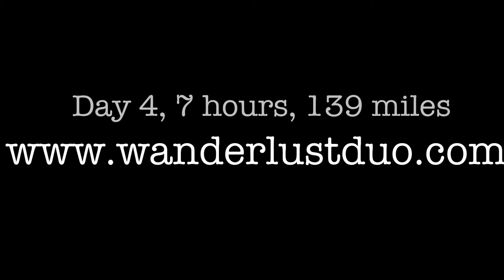North Wales Castles, Ferry to Dublin: Episode 4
We're not exactly sure what our attraction to castles is all about, but so far, during One Wicked Road Trip, we've come up a little empty handed.  On Day 4, we make up for the drought with not just 1, but 2 awesome castles: Caernarfon and Beaumaris, in Northwest Wales, before parting ways with Wales and loading the Wicked Camper on to a ferry in Holyhead en route to Dublin, Ireland.

By the way, we couldn't have been happier with our Wicked Campers experience.  What better way to explore an entire country than to sleep in a mobile hotel room?  Better yet, Wicked Campers is now well-represented in Australia, United Kingdom, New Zealand, North America, Africa, South America, Japan and you can check camper availabilities